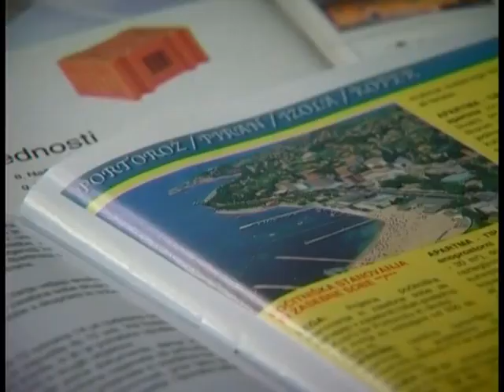POP'n'DEKL - Solo Portorož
Na morje vsi bi radi šli,
a kaj, ko denarja pri hiši ni.
So glavni problemi položnice,
a to nič ne briga moje Jožice.

Mi vsakdan teži: “Zakaj d’nara ni?”
“Oj, ljubica moja, se v glav’ mi vrti.
Še eno mi zini, tako ti povem:
Na morje s teboj pa nikol’ več ne grem.”

Na šihtu mi šefi vsak dan bolj groze:
“Dragi naš Joža, kaj zdaj to je,
se delo nabira, a ti sanjaš le,
kako v Portorožu sije sončece.”

Razmišljam, razmišljam, le kaj bi storil,
se spomnim prijat’ljov, s katerim’ sem ga pil.
Po mobiju jih kličem: “Prijat’lji, kje ste zdaj,
gremo hitro v avto v Portorož, ki je naš raj.”

Družba je zbrana, ga žingamo zarana,
gledajo rada nas dekleta mlada.
Pusti ženo, Joža, je uvela stara koža,
ti raje nas se drži, lepo se boš imel.

Uživam, uživam, kako mi je lepo,
za mano se bejbe ozirajo.
Dekleta prelepa mi ritke kažejo,
doli malo nižje pritisk mi dvigajo.

A glej ga v daljavi, ne morem verjet’,
frajer kosmati je z Jožico objet.
Stiska jo strastno, poljublja roko,
meni od groze zmešalo se bo.

Butasti Joža, le kaj si storil,
od ženkice svoje si kajlo dobil.
Zdaj pojdi domov in naravnost v pojstlo spat,
jutri zgodaj zjutraj pa na pašo krave gnat.

Pusti ženo, Joža, naj jo drugi boža,